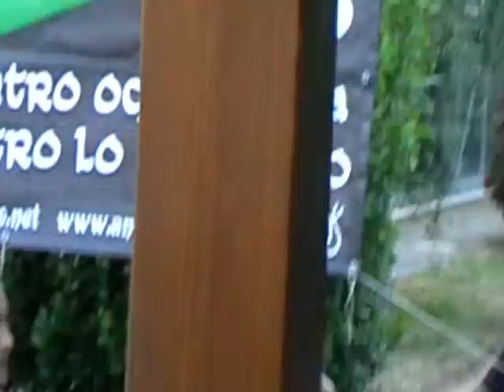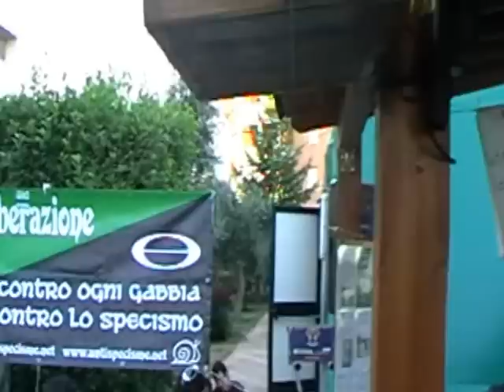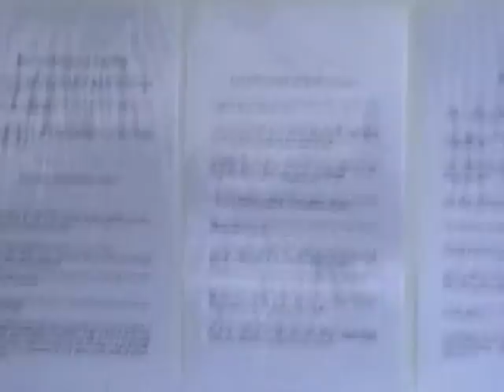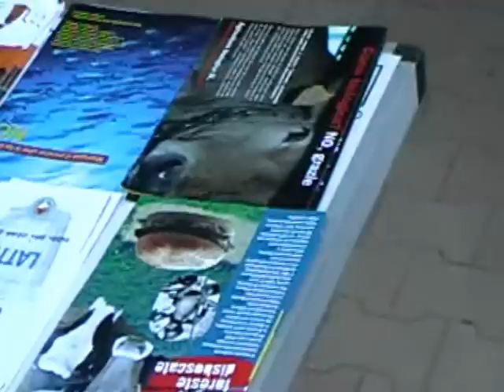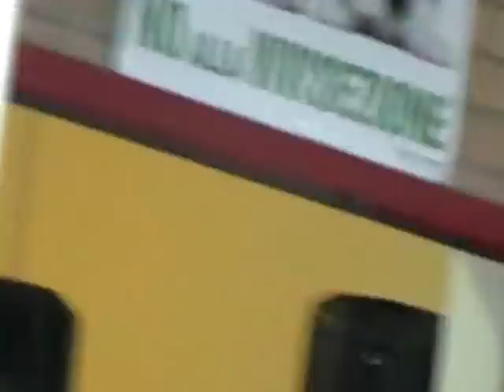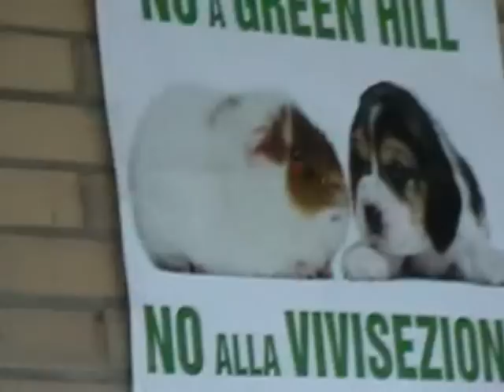conferenza Ippoasi a Grosseto Associazione D'idee Onlus _ giugno 2012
SABATO 23 GIUGNO 2012 PRESSO GLI IMPIANTI SPORTIVI DI VIA AUSTRIA A GROSSETO  ASSOCIAZIONE D'IDEE ONLUS HA ORGANIZZATO UN EVENTO BENEFIT CON CENA VEGAN PER "IPPOASI".

IPPOASI E' UN PROGETTO REALIZZATO DA VOLONTARI A MARINA DI PISA FINALIZZATO ALL'ACCOGLIENZA E AL RIFUGIO DI ANIMALI "DA REDDITO" SALVATI DA SITUAZIONIDI DI GRAVE ABUSO COME ALLEVAMENTI, FATTORIE INTENSIVE, LABORATORI, MACELLI.

QUESTA E' LA CONFERENZA DI PRESENTAZIONE.